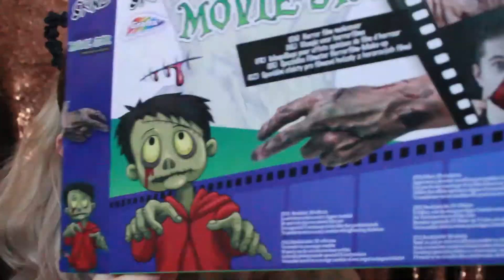HALLOWEEN | Tuto MAKEUP CLOWN - AMERICAN HORROR STORY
Cette année pour Halloween, j'ai eu envie de vous faire un makeup effrayant ! Si vous n'avez pas vu American Horror Story, il s'agit du clown de la saison 4 !

The Haunted Hotel - SackJo22 featuring Coruscate

Si tu as lu jusqu'ici, place discrètement en commentaire le mot "CRAPAUD".